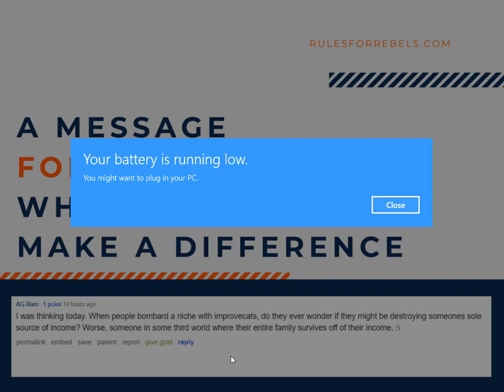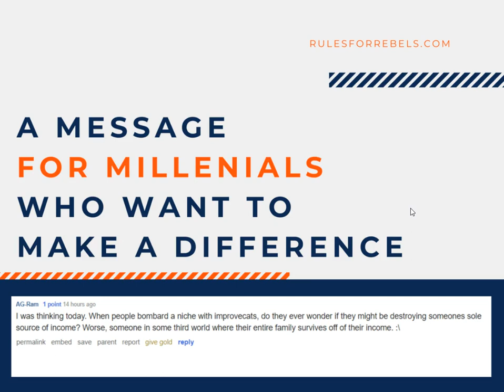A Message to Millenials Wanting to Make a Difference in the World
Something I've been noticing lately is that a lot of millenials have a very utopian view of the world. This is evident to me when I make a post about Entrepreneurship or eCommerce and people get upset that how dare a business person turn a profit. How dare someone sell something for more than they bought it for, as if businesses should import and sell products for free out of the goodness of their heart. While talking Amazon Merch on Reddit the other day someone made a comment to the effect of they feel bad being a merch seller because potentially the sales they are making are taking money away from someone who could use it more.

A message I hear from Gary Vee a lot that I think millenials could benefit from is the message that if you want to make an impact in the world make yourself successful. When you have an audience, when you have influence, when you have money, and when you have power you will have a lot more impact to do positive things.

In this video we have some advice and tips for millenials who want to not only have success in their own life but who want to also make a positive impact on the world and change the world for the better.

Social

Bitcoin
1AbsM6eUvruyRZZ9iB3cFgTRtBwCmNcgRa

Litecoin
M9xpcu43xaoksM1zKQVeHos8yxuJevC8zk

Ethereum
0x4CE3AA68e31F8Fd9B8c73AE76C40B42eB90Be5b8

NavCoin
NeyMn17BXV9SoYJGUPLyG47xRfWxRYWsz9

Steemit
STM6hprxM2ciQa48H2fBdq9ksn8rmFGdFoTrQCz516pHS7NqVHBBq

Dash
XbRAqzqwLLk2Fkq6bUtN417UFrjNcaLyDj

ZCash
t1VgnxB76TesdUuzYs6Qpbr5kPS86cEreVy